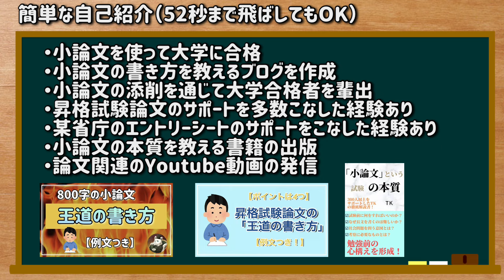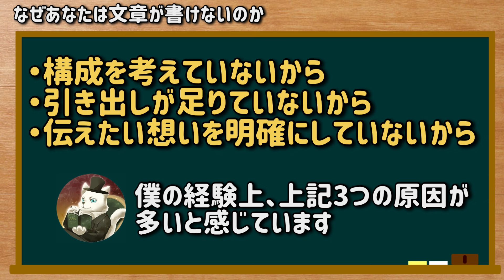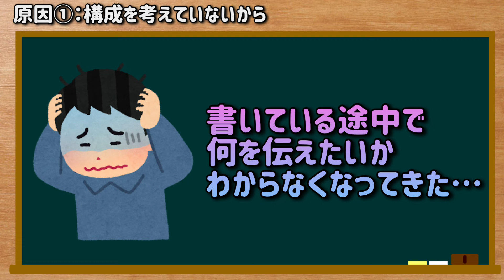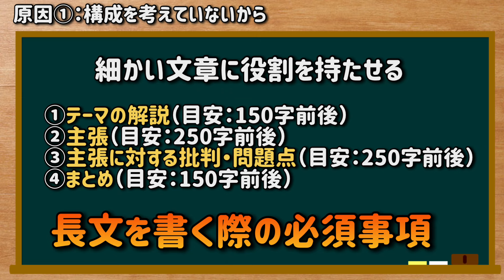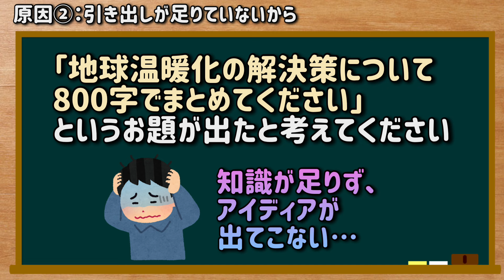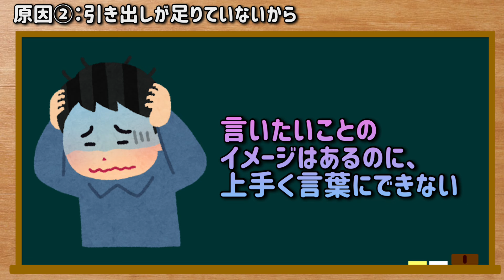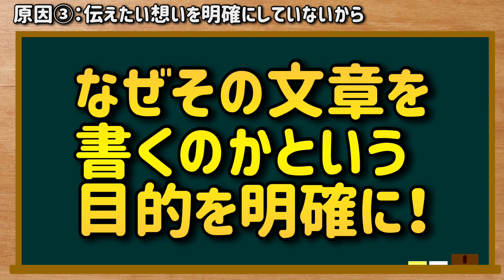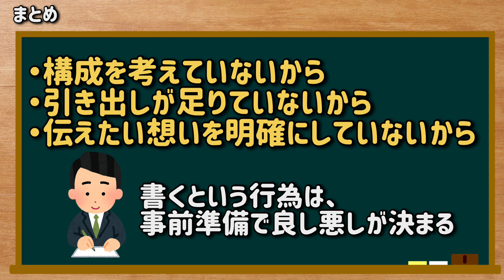【解決法あり】なぜあなたは文章が書けないのか【3つの原因】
●もくじ
導入0:00
自己紹介0:18
この動画の趣旨0:52
なぜあなたは文章が書けないのか1:44
原因①：構成を考えていないから2:20
原因②：引き出しが足りていないから5:31
原因③：伝えたい想いを明確にしていないから8:27
まとめ9:41

●著書：「小論文」という試験の本質

●マネするだけで「文章がうまい」と思われる言葉を１冊にまとめてみた。

●この動画をテキストでじっくり確認したい方はこちら

●関連動画
・【超重要】長文を書くときに「必ず」やっている準備を教えます【これやるだけで、マジで書きやすさが変わります】

●経歴
・小論文を使って大学に合格
・小論文の書き方を教えるブログを作成
・小論文の添削を通じて大学合格者を輩出
・昇格試験論文のサポートを多数こなした経験あり
・某省庁のエントリーシートのサポートをこなした経験あり
・小論文の本質を教える書籍を出版
・論文関連のYoutube動画の発信

・小論文を「独学＆最短」で突破しよう！